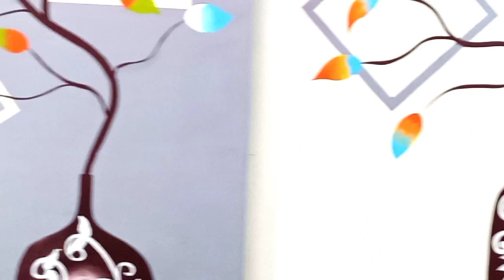wall paint sticker design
wall paint sticker design hand drawing.. no spray no sticker
two colour match and simple flower hand design and workers 2 days cheap and best right